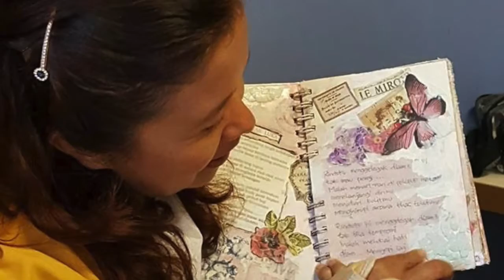Make our own Decoupage Art with Andrea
For those of you who love DIY (do it your self) something you should know reusing and recycling old things is a great way to save money and add a little character to your decor.

Begin the journey of the Art of Decoupage and see where you will arrive. You maybe surprised to uncover your hidden talent.

Check out how to make used bottle glasses , hats, bags, foto frame here to get you started.

Workshop are a good way to learn the technique and to decide whether is for you.
Once you learn the basic techniques, you will be inspired to experiment, create your own images and up-cycle other items at home .

Workshop by : Andri Alidin designer

Song : Beautiful , Christina Aguilera